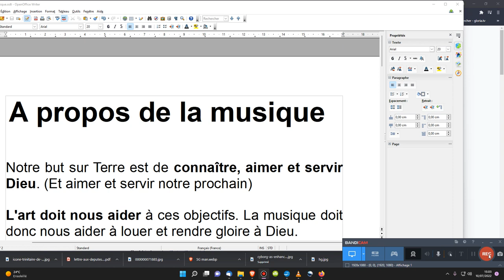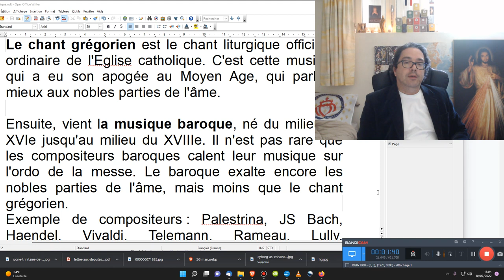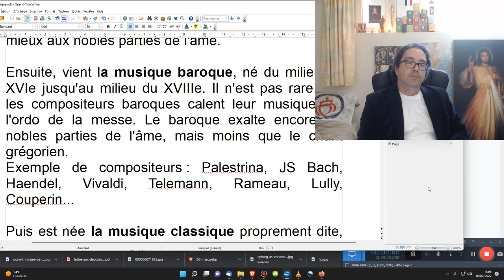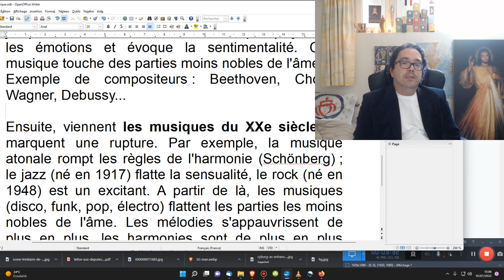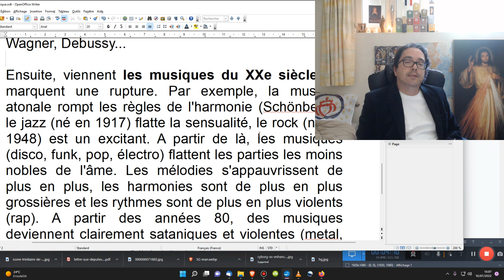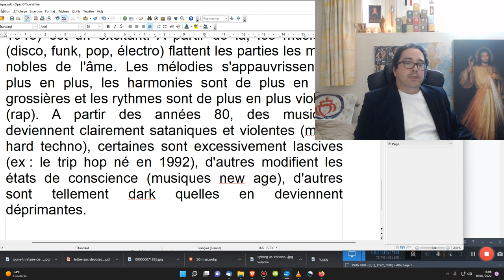A propos de la musique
Notre but sur Terre est de connaître, aimer et servir Dieu. (Et aimer et servir notre prochain)

L'art doit nous aider à ces objectifs. La musique doit donc nous aider à louer et rendre gloire à Dieu.

NB : Le silence est le mieux approprié pour approcher le Seigneur, pour le goûter, pour le prier en profondeur intérieure.

Le chant grégorien est le chant liturgique officiel et ordinaire de l'Eglise catholique. C'est cette musique, qui a eu son apogée au Moyen Age, qui parle le mieux aux nobles parties de l'âme.

Ensuite, vient la musique baroque, né du milieu du XVIe jusqu'au milieu du XVIIIe. Il n'est pas rare que les compositeurs baroques calent leur musique sur l'ordo de la messe. Le baroque exalte encore les nobles parties de l'âme, mais moins que le chant grégorien.
Exemple de compositeurs : Palestrina, JS Bach, Haendel, Vivaldi, Telemann, Rameau, Lully, Couperin...

Puis est née la musique classique proprement dite, apparue à partir du milieu XVIIIe jusqu'à 1830.Certains compositeurs ont encore calé leur œuvre sur l'ordo de la messe. La musique parle encore aux parties subtiles de l'âme, mais moins que le baroque.
Exemple de compositeurs : Mozart, Haynd...

Puis est née la musique romantique, vers 1830 jusqu'à la fin du XIXe. C'est une musique qui joue sur les émotions et évoque la sentimentalité. Cette musique touche des parties moins nobles de l'âme.
Exemple de compositeurs : Beethoven, Chopin, Wagner, Debussy...

Ensuite, viennent les musiques du XXe siècle qui marquent une rupture. Par exemple, la musique atonale rompt les règles de l'harmonie (Schönberg) ; le jazz (né en 1917) flatte la sensualité, le rock (né en 1948) est un excitant. A partir de là, les musiques (disco, funk, pop, électro) flattent les parties les moins nobles de l'âme. Les mélodies s'appauvrissent de plus en plus, les harmonies sont de plus en plus grossières et les rythmes sont de plus en plus violents (rap). A partir des années 80, des musiques deviennent clairement sataniques et violentes (metal, hard techno), certaines sont excessivement lascives (ex : le trip hop né en 1992), d'autres modifient les états de conscience (musiques new age), d'autres sont tellement dark quelles en deviennent déprimantes.

🎁Pour un don en Bitcoin (BTC) :
1EDkdEqg1yCEXRyezortD5xUFAugH3a3Gc